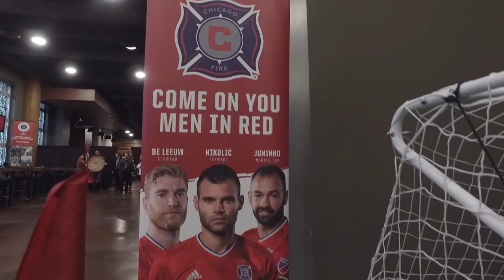Sights and Sounds: The 2017 Target MLS All-Star Game Announcement